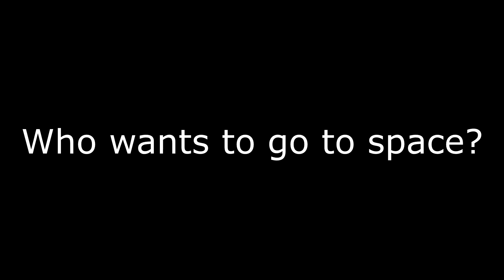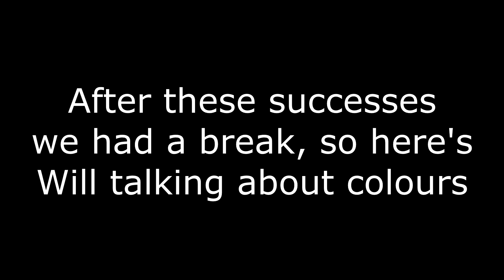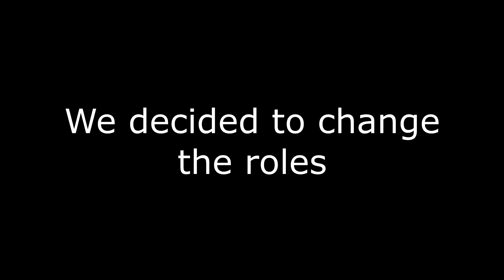Raid Regulars - Deep Stone First Attempt - Part 2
Second video of funny moments from our first attempt of Deep Stone from 19 Nov 2021

Song used between clips:
Funky Flashback - Guy Trevino and Friends